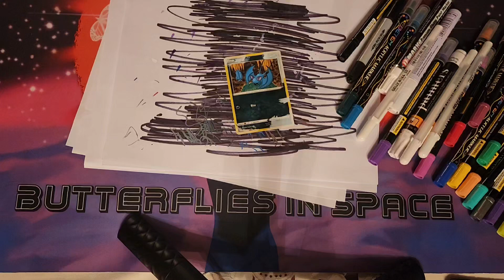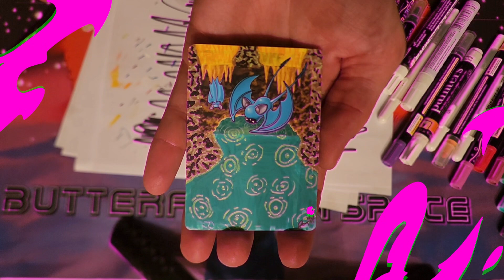Stunning Zubat Card Art Will Leave You Speechless!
Prepare to be mesmerized by our latest creation, "Stunning Zubat Card Art Will Leave You Speechless!" In this captivating video, we delve into the intricate process of painting and altering a Zubat Pokémon card, transforming this beloved creature into a breathtaking piece of art. Watch as each brushstroke brings the card to life, showcasing the meticulous attention to detail and artistic flair that goes into creating such a masterpiece.

Perfect for Pokémon enthusiasts and art lovers alike, this video not only highlights the creative potential of altering Pokémon cards but also serves as a source of inspiration for your own artistic endeavors. You'll witness the transformation of a simple card into a stunning work of art that truly leaves you speechless.

Don't miss out on this unique blend of creativity and nostalgia. Join us on this artistic journey and see the beauty of Zubat like never before.